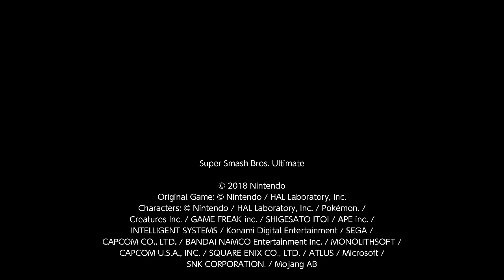SSBU: Sonic vs. Sephiroth 2